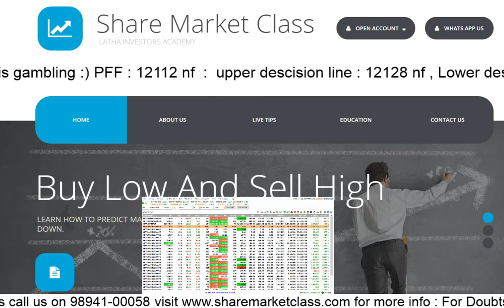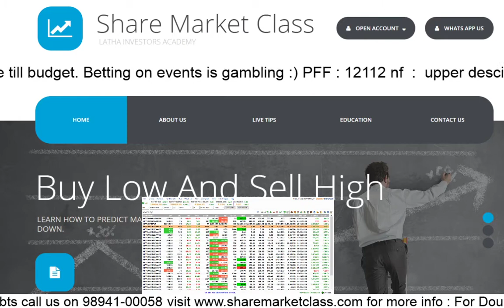Nifty futures intraday trading levels